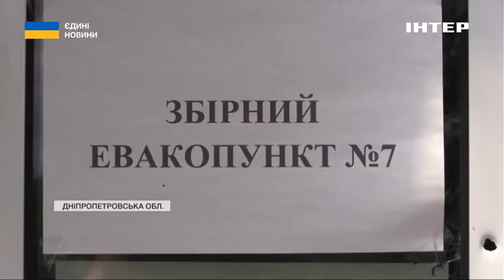Понад місяць без води: у Нікопольській громаді триває масштабне будівництво водогонів